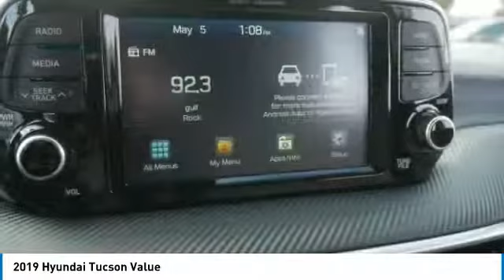2019 Hyundai Tucson Metairie LA H909470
2019 Hyundai Tucson Value

Don't miss this 2019 Hyundai Tucson. It's equipped with great features. You'll want to take this sport utility home. Make a great choice today.